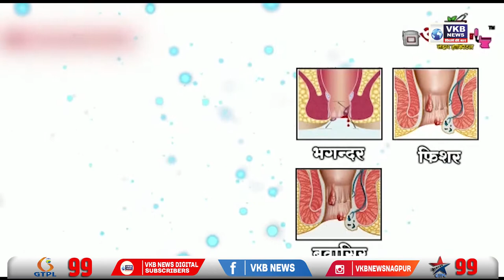अक्कलकोटच्या आमदाराने हाकला बैलगाडा